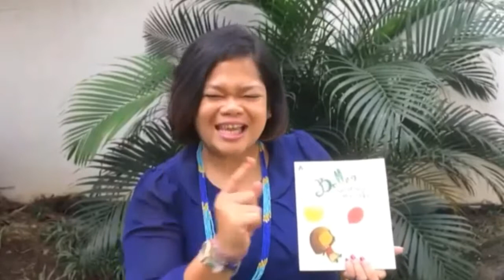Dongeng Buku Bella dan Balon Merah Part 4 Kelinci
Buku Bella dan Balon Merah menceritakan tentang bagaimana anak belajar untuk mengambil keputusan sederhana serta belajar berempati.

Pada video ini merupakan bagian dimana Bella memberikan kelinci kepada Kakaknya dari Buku Bella dan Balon Merah